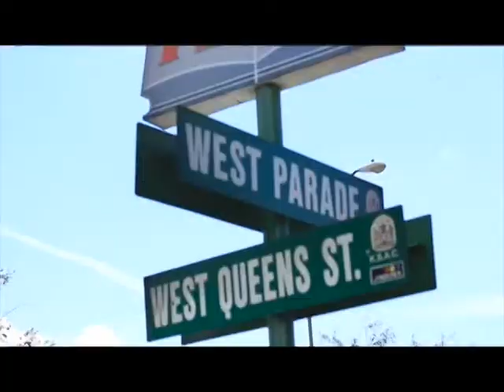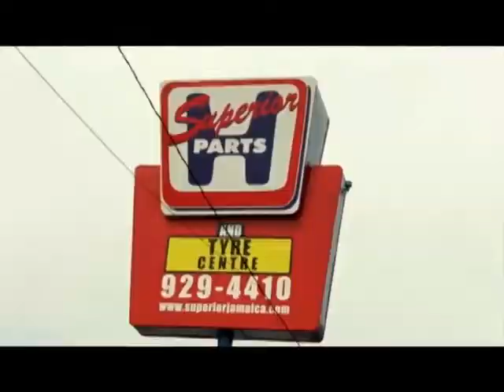Pree Dis Episode 230 part 4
This episode of Pree Dis show with host Michaela Leeanna was shot on location in Downtown, Kingston, Jamaica. It features highlights from Bacchanal Fridays at the Mas Camp featuring a performance and interview with Trinidadian soca star 5 Star Akil; the weekly Tru Juice health benefits tip; Talent on the Rise with newcomers Ricky Flex and Prince Talib; highlights from the launch of singer Delus' EP launch Public Relations; highlights from the February 2015 staging of LIME Comedy Cafe; the launch of the JCDC World Reggae Dance Championship; more highlights from the 10th staging of Bachelor Chef Cookout; sound system disc jockey Delano Thomas of Renaissance Disco talks about being selected for an ASCAP Award; the Superior Parts Car Care Tip of the Week; the weekly Pree Dis Top Ten chart; and highlights from the Division 1 League football Match in Spanish Town between Dumbeholden and McCooks Pen FC featuring our very own segment presenter Kejon Bonnick. Pree Dis airs Saturdays at 9 PM on FLOW TV Channel 100 with repeats Mondays at 6 PM and Thursdays at 9:30 PM. It also airs on HYPE TV 9:30 PM on Saturdays with a repeat Sundays at 3 PM and Tuesdays at 2:30 PM. Pree Dis also airs in over 20 Caribbean countries via Caribvision (CMC), and in Antigua and Barbuda via Columbus Cable. Pree Dis also airs in Canada via CEEN TV on Rogers and Bell Fibre Cable; andPree Dis airs in Jamaica on FLOW TV Channel 100 Saturdays at 9 PM Ja time with repeats  in New York via CEEN TV on Cablevision and Optimum cable. The air times for Canada and New York are as follows; Fridays @ 8 PM EST; Saturdays at 3 AM EST and 10:30 PM EST; Mondays at 2 PM EST and Tuesdays at 10 PM EST. CEEN is available on the following